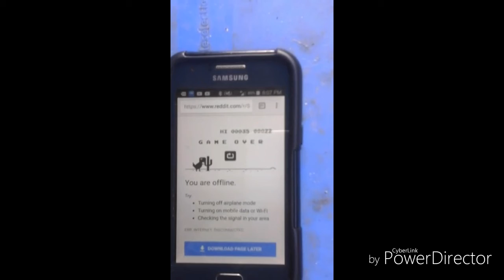SECRET GAME THAT WORKS WITHOUT INTERNET!!!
I found it by accident when i was away from WiFi Hope you enjoyed!